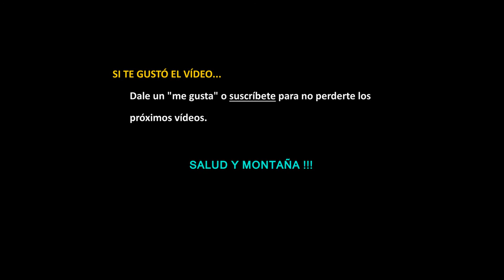PREPARAR UN ULTRA - hoy entreno corto de desnivel 11,3 kms/413 mD+. #5